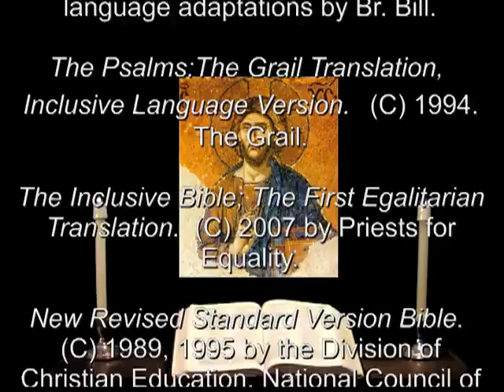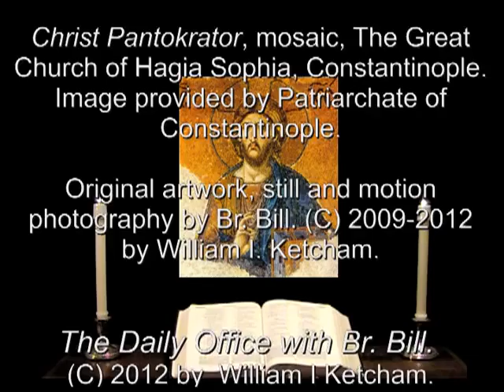7 May 2012 Monday Evening Prayer